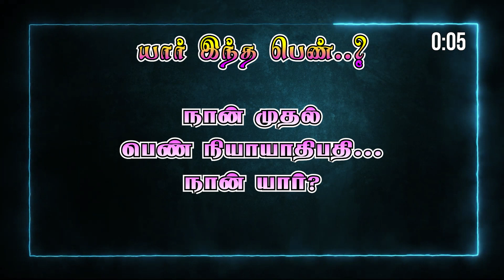JKM TV Bible Quiz | யார் அந்த Genius..? | Bible Game Show | 13.01.2023 | Episode : 162